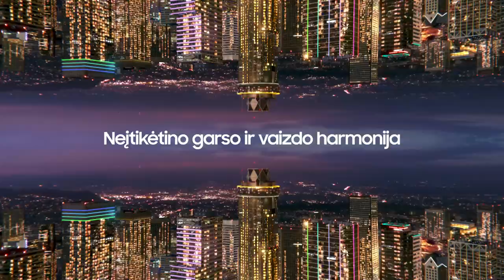„Betsafe–LKL“ rungtynių komentarai: „Gargždai“ - „Uniclub Casino - Juventus“ [2022-12-04]